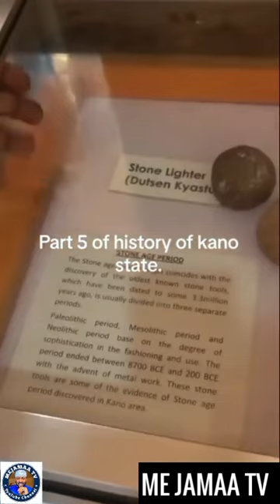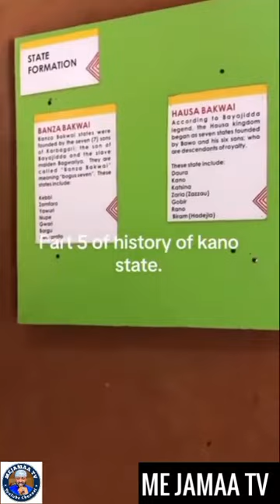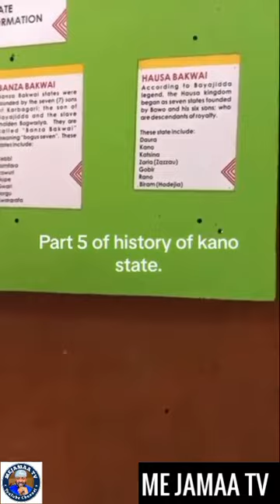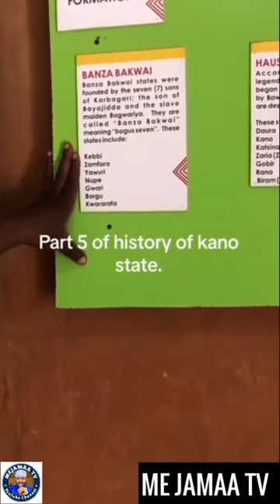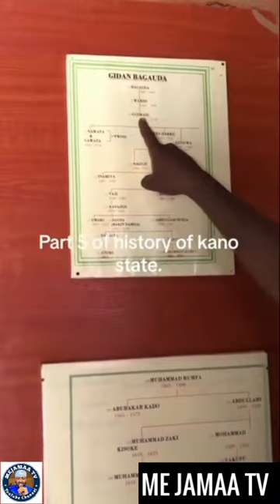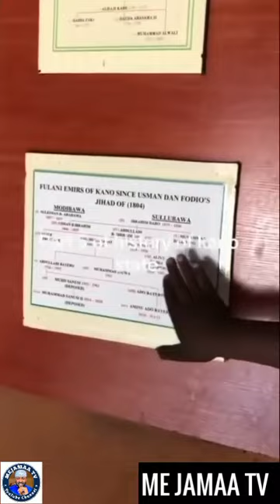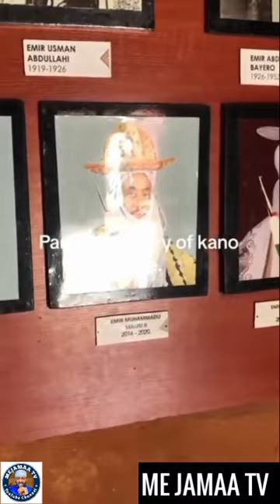Abubuwan da ke cikin masarautar Kano na tarihi tin kafin Musulunci